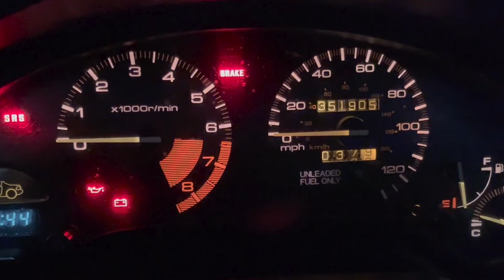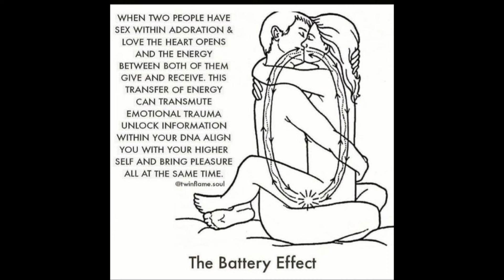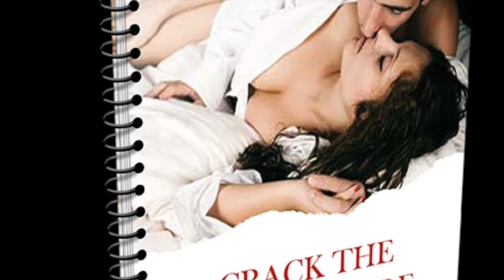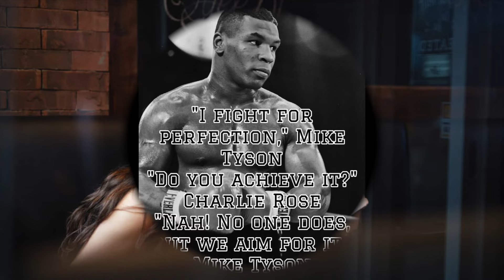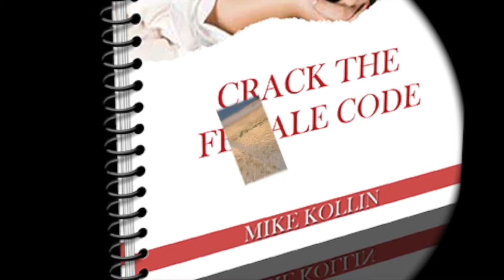How to Respect Yourself and Attract Women | Feel Confident | Dating tips Relationship Coach 💥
There's a Code, a Series of Patterns to Romance, Love, Dating, Relationships and Romantic Seduction!

Mike Kollin is a:
Professionally Trained Life Coach
Master Hypnotherapist
NLP Trainer
Timeline Therapist
Communication Expert
Human Behaviorist
Studied Psychology in College
Emotional Healing Expert

Easily carry conversations with women
Learn what Seduction is to a woman
How to make her chase you 🔥
Be the guy she desires 🔥

From Dating to Relationship coaching this Works!
Meet the girl of your dreams!
Save your Marriage!
Start Having Fun again!